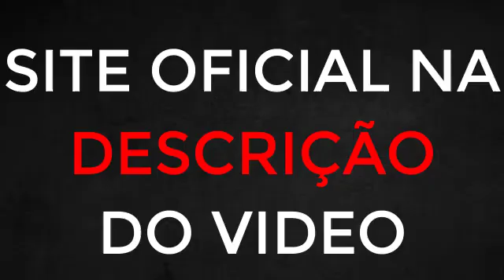PONTO G SITE OFICIAL📣 ( DEPOIMENTOS )📣 O PONTO G RECLAME AQUI - PONTO G NO MERCADO LIVRE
📣O que e o Composto PONTO G ?
 A PONTO G mais  é um produto 100% natural, por isso não provoca nenhum efeito colateral, com uma tecnologia avançada e exclusiva testada e aprovada pela anvisa, que combate os principais sintomas da menopausa, como as ondas de calor, suores noturnos, insônia, estresse, ansiedade, mudanças de humor, ganho de peso, queda de cabelo, entre outros. É um produto natural, livre de hormônios e rico em aminas A, C e do complexo B, além de cálcio e potássio.
PONTO G mais  são cápsulas gelatinosas de rápida absorção, não engorda, não contém sódio e não possui glúten, sendo um ótimo suplemento para menopausa e outros benefícios.

📣Quais São os benefícios do PONTO G?
 É um produto que proporciona mais qualidade de vida, aliviando a sensação de calor da menopausa, melhorando o sono, diminuindo inchaço e dores no corpo, irritação e estresse, além de fornecer mais energia e disposição.

📣Onde comprar o PONTO G Original?
 O Composto PONTO G original só é vendido no site oficial do próprio produto e para te ajudar deixei o site oficial no começo dessa descrição e afixado ao primeiro comentário desse vídeo.

00:15 - O QUE É O COMPOSTO PONTO G
00:30 - PARA QUE SERVE O PONTO G
01:00 - QUAL A MINHA EXPERIÊNCIA APÓS USAR O PONTO G
01:30 - PONTO G MENOPAUSA OQUE É
02:00 - PONTO G MENOPAUSA É BOM?
02:30 - PONTO G MENOPAUSA FUNCIONA MESMO?
03:00 - PONTO G MENOPAUSA ANTES E DEPOIS